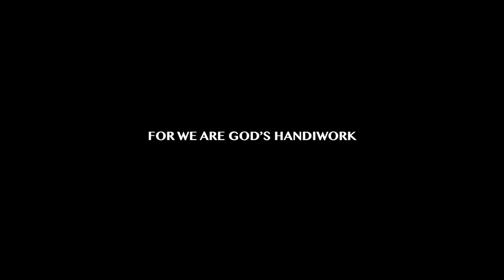For We Are God's Handiwork - Imago Dei 2020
"For we are God’s handiwork, created in Christ Jesus to do good works, which God prepared in advance for us to do." Ephesians 2:10

Church of the City New York
church.nyc